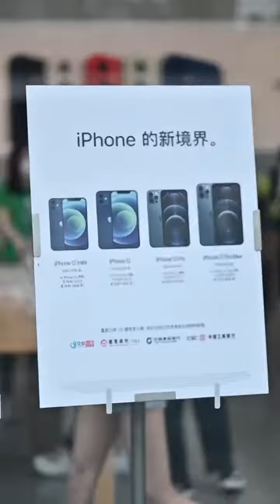Street Photography Collection10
Street Photography Beauty